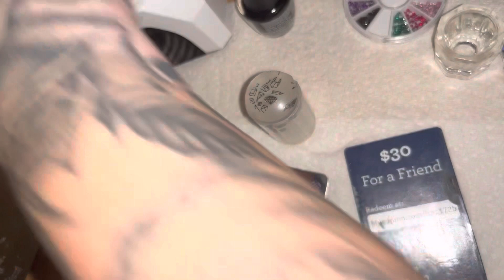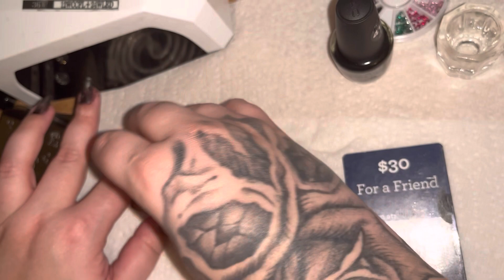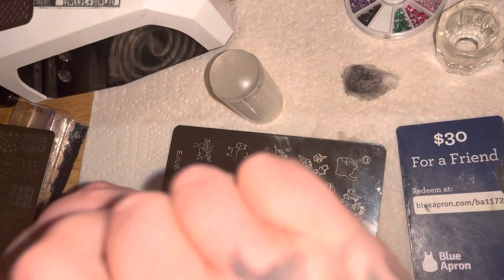Transparent black gel polish with nail 💅stamps, gems 💎 and bows 🎀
I was inspired by some black-on-black nails I saw on a Facebook nail art group I follow, they used different transparencies and finishes to differentiate the black designs. So I did a thin black gel polish, I didn't have to "water it down" with a top coat like I thought, one layer was as thin as I needed it! Then I used black regular polish to stamp gem patterns on top of the transparent black.

I also added some gems and sequins and my favorite part is adding the giant black and white bows! I picked a few of these up at a dollar store years ago and I was so happy to use them. Though they fell off pretty quickly, I should have used my builder gel polish (which is thicker than what you get in the gel bottles) to adhere them better.